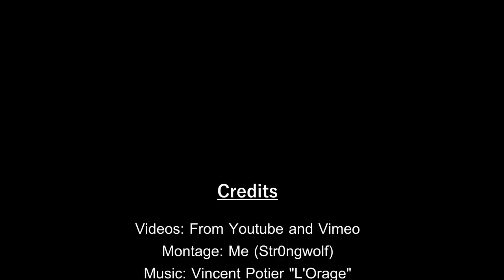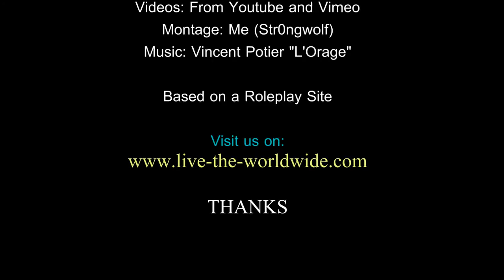Live The Worldwide - RP: Wolfs, Humans, Horses, Lions, dogs, cats...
MORE:

We are an RP site that includes 5 different styles of RP. We include Wolves, Horses, Lions, African Wild Dogs, and Humans!

You simply choose which RP you want to be a part of, and join in the fun! You can join as many as you would like! The RP Map is interconnected, so each of the different types of RP can interact with each other! You actually live the worldwide! This community is both friendly and helpful to it's members. We have simple guides, exciting events, and a smooth but fast-paced RP. Continue to read to find out information on each of the different RP styles you can choose from. We hope to see you around!